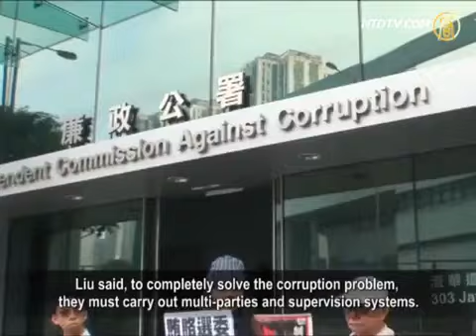How Does Wang Qishan Act Over AntiCorruption_